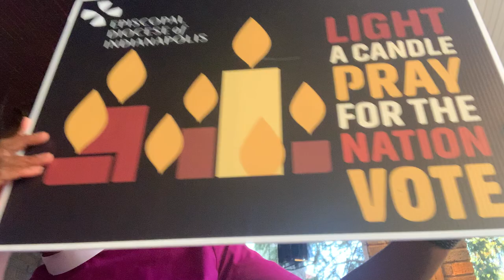Light A Candle, Pray for the Nation, Vote: A Message from Bishop Jennifer